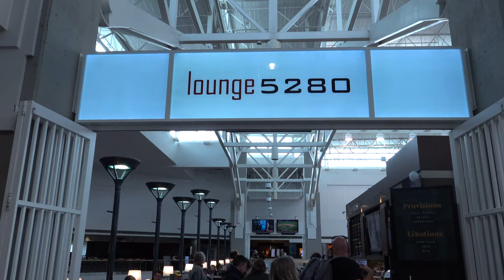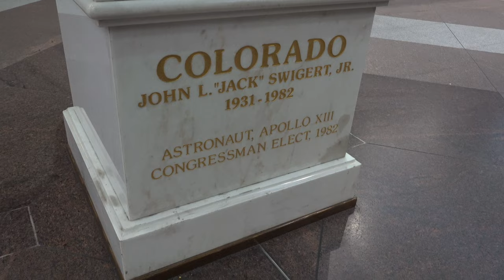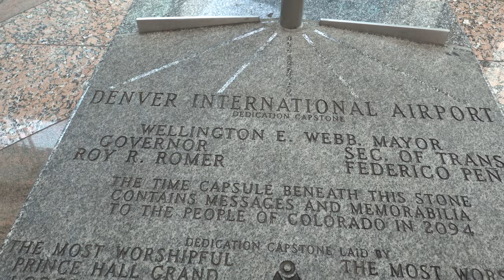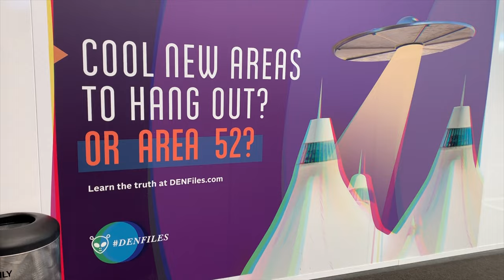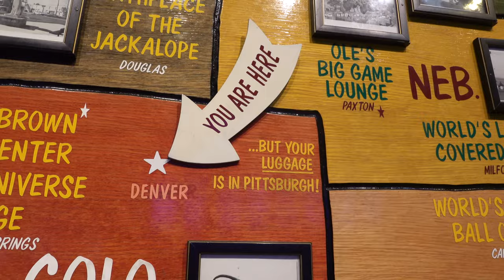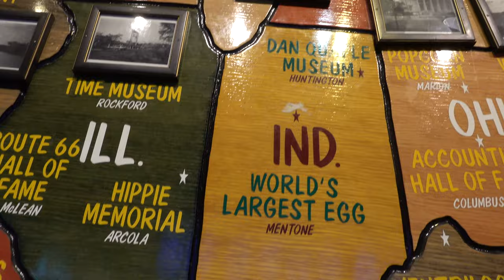Denver International Airport - Strange Conspiracies & Urban Legends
Exploring the many oddities, post-apocalyptic theming, and delving into the conspiracy theories behind Denver International Airport. What are they really hiding???

End Song Analog Explorer's Theme written and performed by me on keyboard.